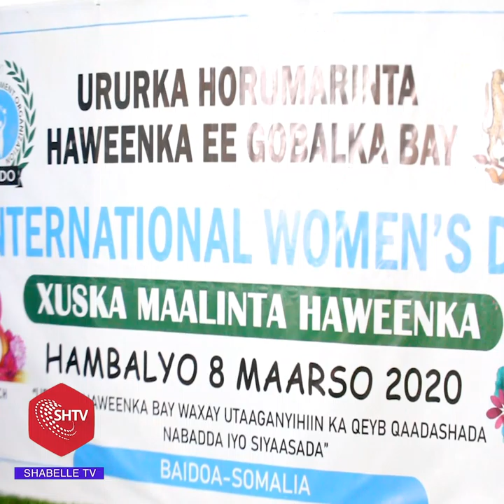Munasabado Loogu Dabaal Degayo Maalinka Haweenka Caalamka Oo Lagu Qabtay Beydhabo